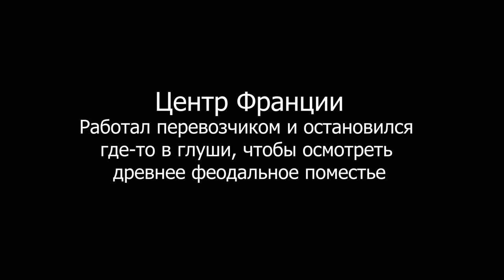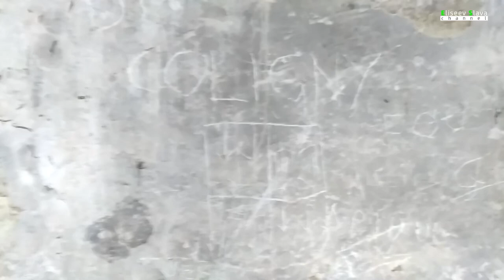Франция феодальная усадьба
Опыт перевозчика в Европе. Где-то, в центре Франции, в какой-то далёкой глуши, остановился, чтобы отдохнуть и в лесу увидел заброшенную феодальную усадьбу. Качество видео, конечно плохое.